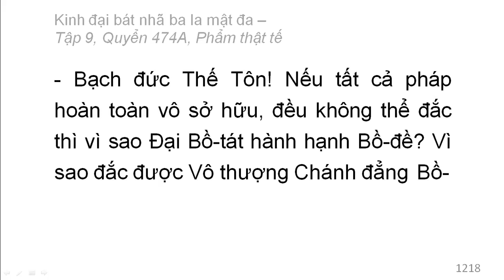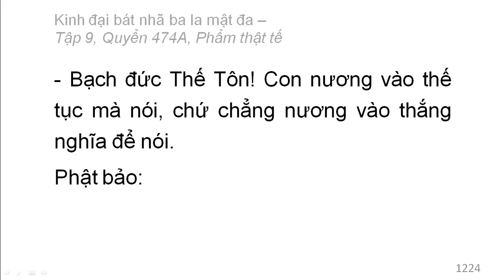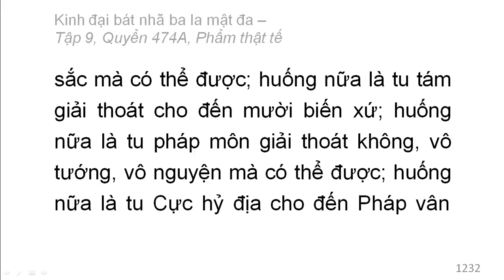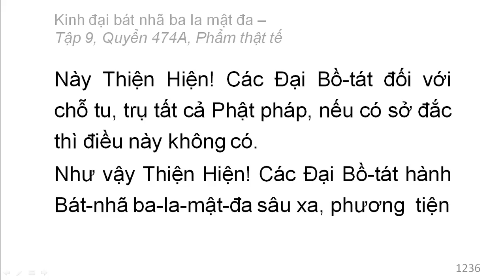Quyển /600: Kinh đại bát nhã ba la mật đa